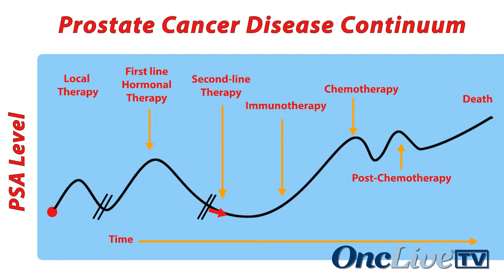Reimbursement and Operational Issues in the Treatment of Prostate Cancer, Part II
Raoul S. Concepcion, MD, Daniel R. Saltzstein, MD, Bryan A. Mehlhaff, MD, and Steve Dobbs, discuss the challenges that urology as a business faces.